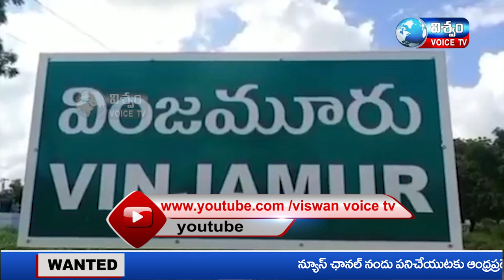NEWS BULLETIN || VISHWAM VOICE